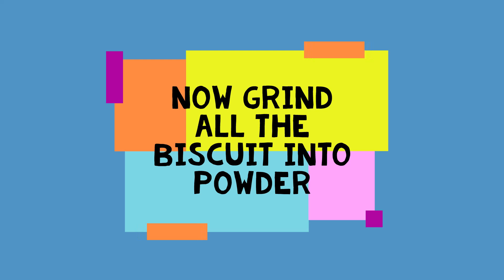CHOCOLATE BALLS | FATHER'S DAY SPECIAL | चॉकलेट बॉल्स बनाने की विधि | TASTY BITES BY NANDINI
Hello everyone
Today I’m posting a special dish for father’s day which can be easily made , even by kids .
Its CHOCOLATE BALLS..
It super yummy and chocolaty..

The ingredients required are-

Glucose biscuit – 200gm
Chocolate biscuit – 100gm
Malai – ½ cup
Milk – as required
Chocolate syrup – 3 tbs
Coffee podwer – 1 tsp
Powder sugar – 3 tbs or as required
Compound chocolate – 50 to 75 gm
Butter – 2 tbs
Sugar confetti